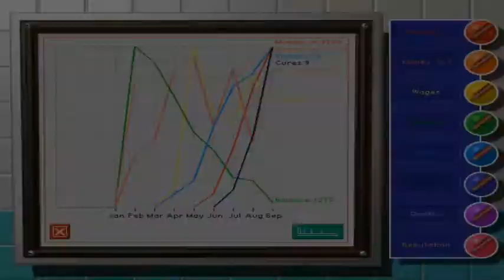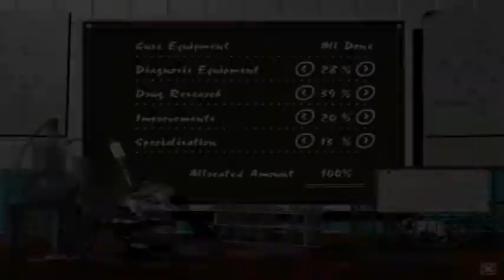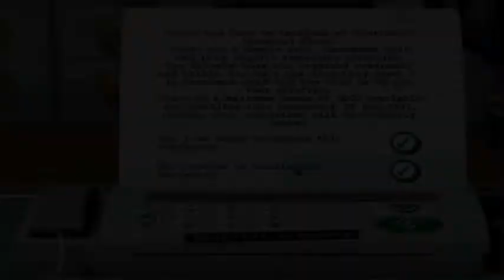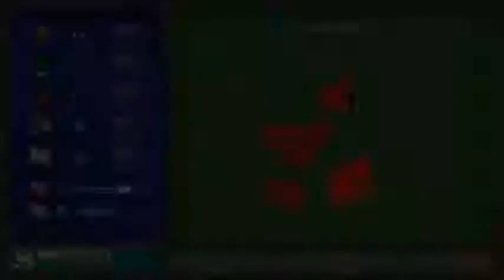Theme Hospital Timelapse, mission 1 to 3.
Playing some Theme Hospital game, cool game when you are a manager one a hospital!

Please comment what you like or not :)

PS: NO SOUND SRY!